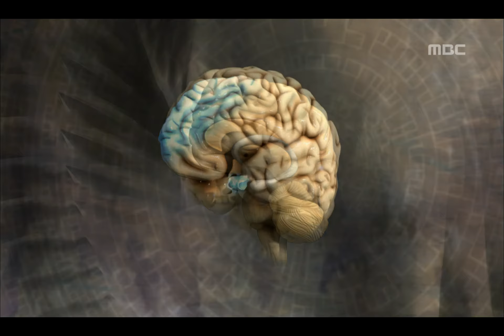Epilogue - Brain, #05, 에필로그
Brain(한국의 뇌 - 행복 네비게이션 뇌), 2010/12/29, MBC TV, Republic of Korea

에필로그